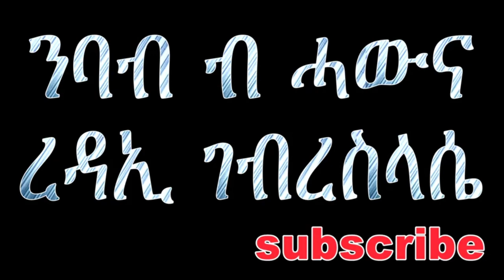ቀዳማይ መጽሓፍ መቃብያን 5 ክፋል book of meqabyan part 5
መግለጺ ጸኒሐ ክገብረሉ አየ